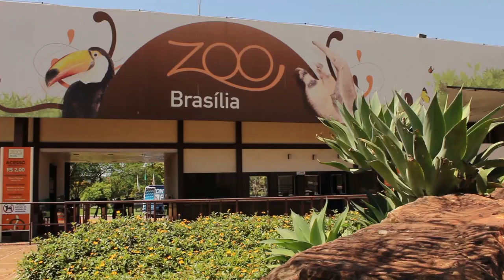O Dia do Tamanduá | DOC Cerrado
No dia 29 de Novembro de 2014 comemoramos, ao lado de nossos parceiros do Jardim Zoológico de Brasília, Instituto Jurumi e Na Língua do Tamanduá o dia Mundial do Tamanduá. Esta data comemorativa simboliza a união de esforços entre pessoas e instituições que lutam diariamente pela conservação das espécies de tamanduá no mundo. Parabéns aos Tamanduás!